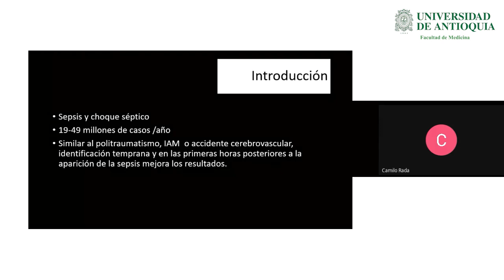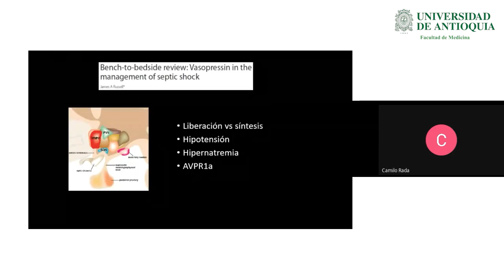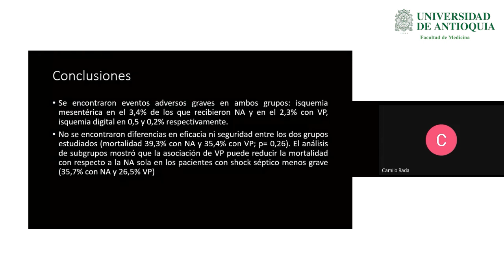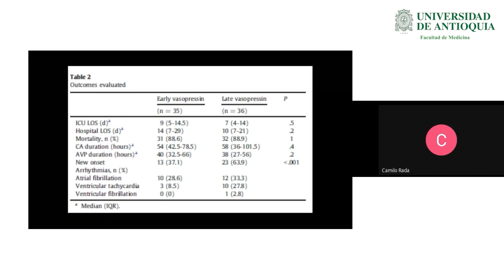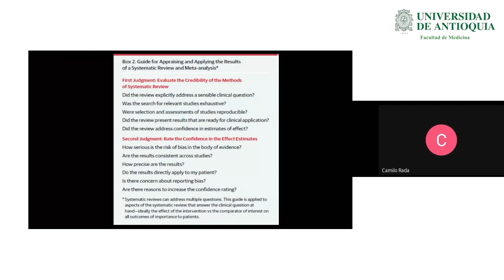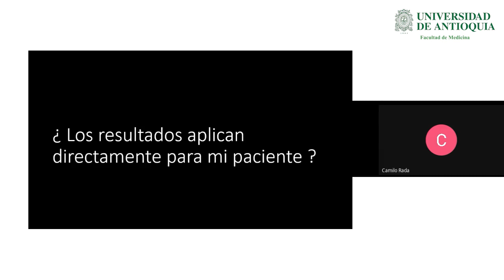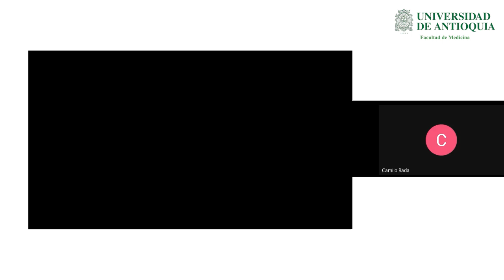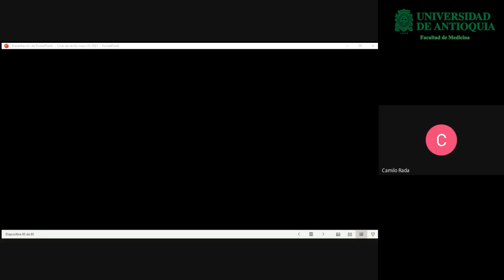Club de Revistas - Mayo 25 de 2021 - Dr. Camilo Rada